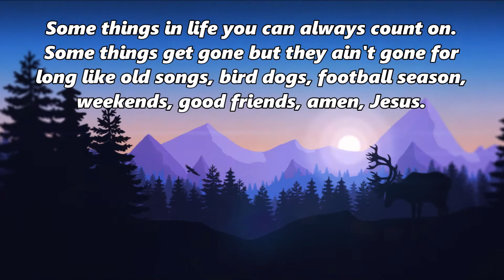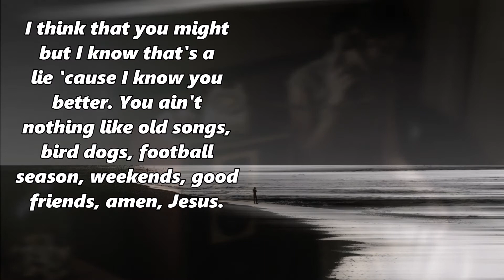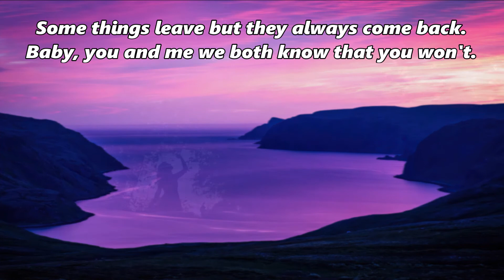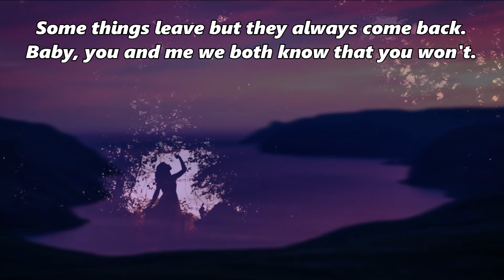Jameson Rodgers - You Won't - Lyrics